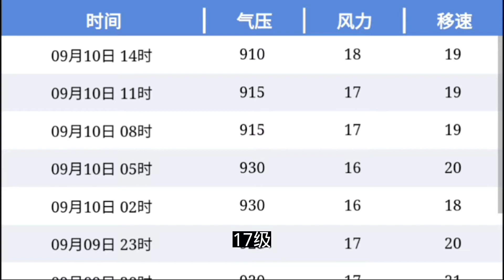超强台风灿都又回归18级了。18级超强台风。最大风速65米每秒,双台风相互牵制影响